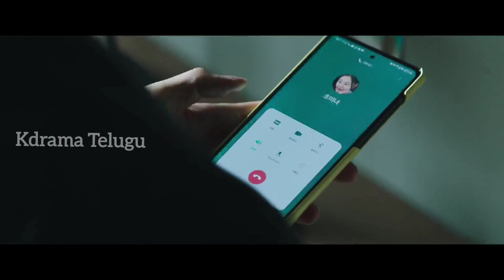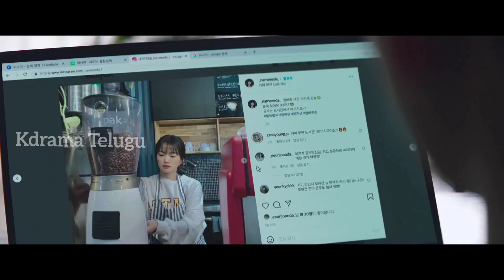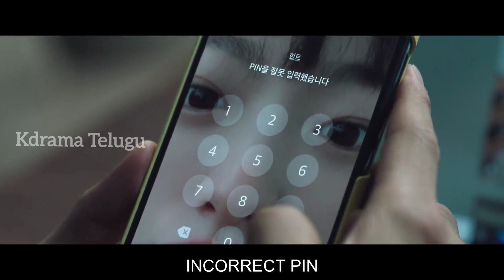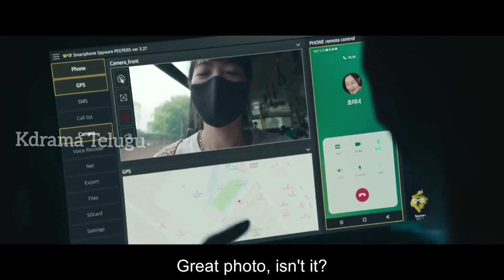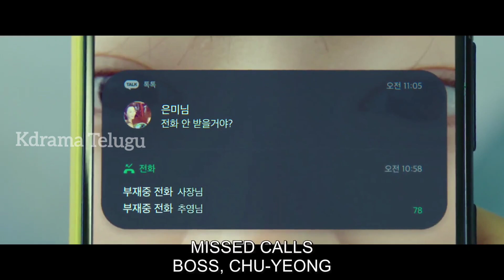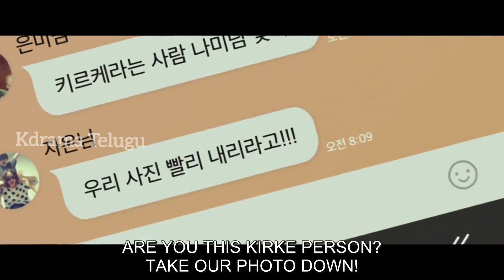Unlocked Korean movie part1 explained in Telugu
unlocked Korean movie
kdrama explained in Telugu
movies explained in telugu
telugu lo
new Korean drama explained telugu
Korean drama Telugu explanation
latest drama explained in Telugu
kdrama telugu lo